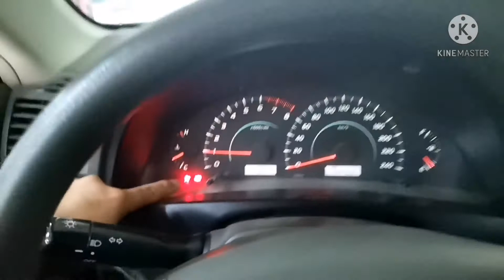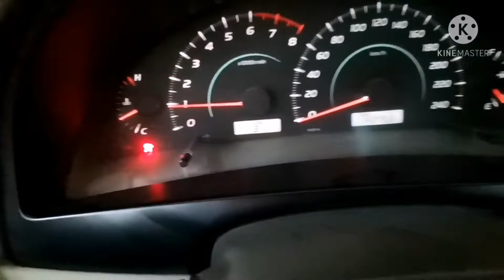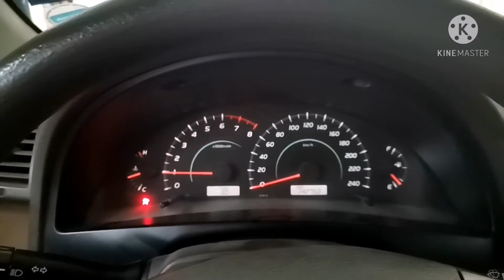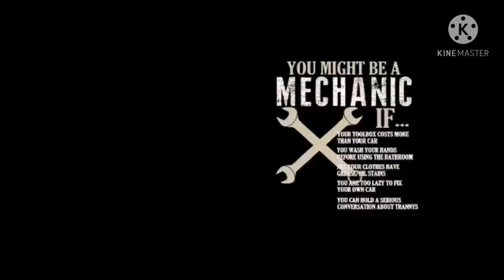Paano mo malalaman kng sira ang busina at air bag o hindi.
Air bag light ON,, horn not working